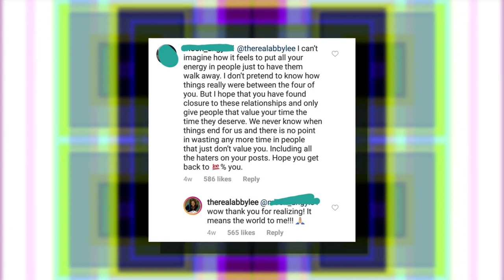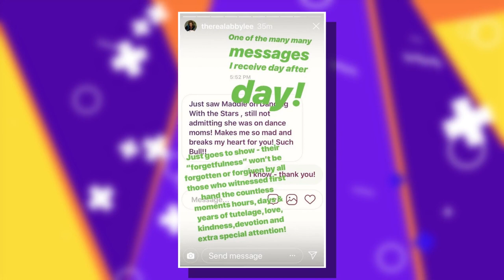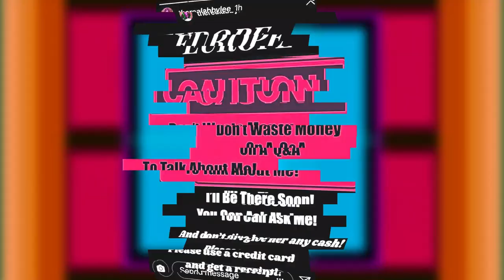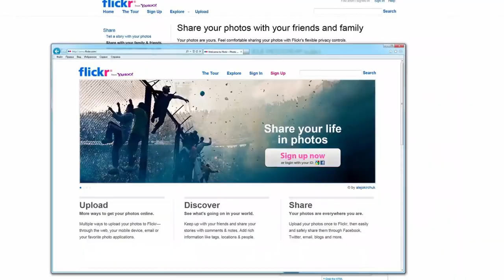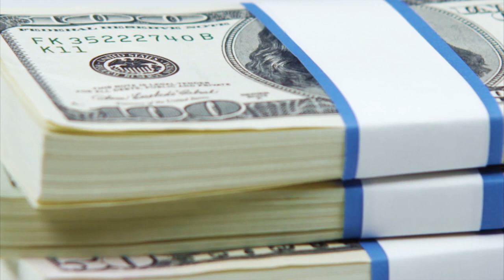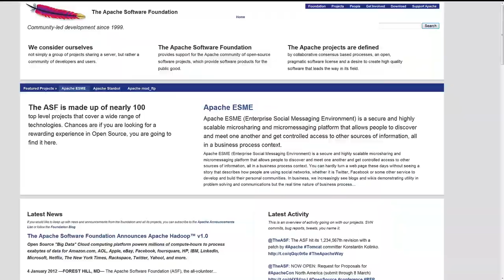The Real Reason Maddie Ziegler Won't Talk To Former Dance Teacher Abby Lee Miller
Maddy Ziegler And Abby Lee Miller Are No Longer Speaking, But Do You Know Why?

You might know Maddie Ziegler from being the golden girl on “Dance Moms.” But what you might not know is that the days of being her dance teacher’s favorite are over. It’s hard to believe, right? Maddie was Abby’s favorite kid for years. And nowadays, she doesn’t even acknowledge her dance teacher. But why? What’s the reason? Well, there might be a few. Thanks to the “Dance Moms” fandom, we were able to gather some of the best receipts on the whole Maddie vs Abby situation. And trust us, it’s pretty intense. You won’t believe what some of these theories state and what kind of shady comments Abby has been leaving on her social media! We’re definitely coming to some conclusions why Maddie Ziegler won’t talk to former dance teacher Abby Lee Miller.

MORE FROM TheThings